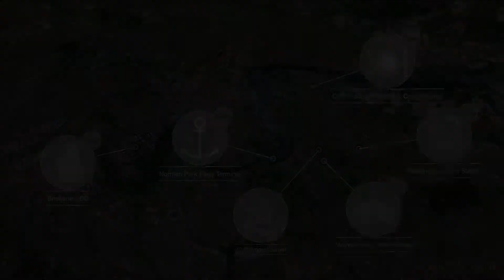Property Showcase : 42 Balmoral St, Hawthorne | iNVISAGE Media for Class Real Estate